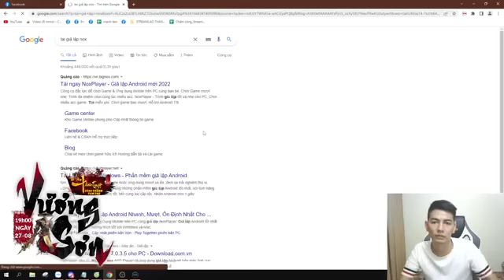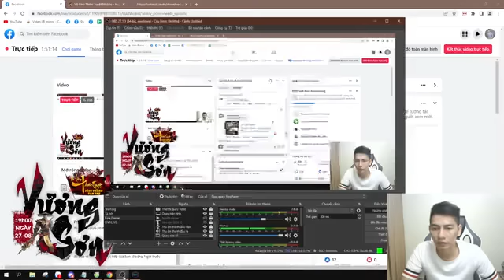Châu Xuân Huy | Chơi game cùng tôi phần 13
© Bản quyền thuộc về Châu Xuân Huy
© Copyright by Châu Xuân Huy Channel ☞ Do not Reup